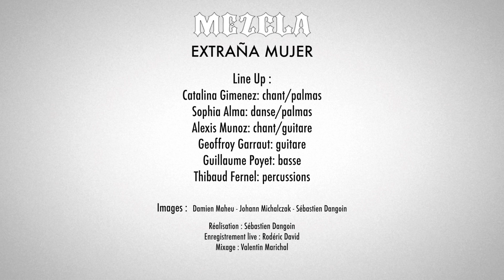Mezcla - Extraña Mujer (OFFICIAL LIVE VIDEO) | Acoustic/Flamenco in live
Mezcla - Extraña Mujer. Live acoustique au Silex, 2018.

[FR]
Un titre acoustique enregistré en live au Silex à Auxerre, en Décembre 2018.

Réalisé par Sébastien Dangoin de Production La Grue, sur des images de Damien Maheu, Johann Michalczak et Sébastien Dangoin. Mixé et masterisé par Valentin Marichal. Extraña Mujer est un extrait de notre nouvel album acoustique Flamenco/Metal "Arena Roja", sorti le 20 Novembre 2018.

FORMATION:
Catalina Gimenez: chant/palmas
Sophia Alma: danse
Alexis Munoz: guitare
Geoffroy Garraut: guitare
Guillaume Poyet: basse
Thibaud Fernel: percussions

Suivez La Grue!

[EN]
An acoustic song recorded live at Le Silex in Auxerre (France), December 2018.

Produced by Sébastien Dangoin of Production La Grue, with pictures taken by Damien Maheu, Johann Michalczak and Sébastien Dangoin. Mixed and mastered by Valentin Marichal. Extraña Mujer is an extract of our acoustic Flamenco/Metal album "Arena Roja", released on November 20th 2018.

LINE-UP:
Catalina Gimenez: singer/palmas
Sophia Alma: dance
Alexis Munoz: guitar
Geoffroy Garraut: guitar
Guillaume Poyet: bass
Thibaud Fernel: percussions

Follow La Grue!